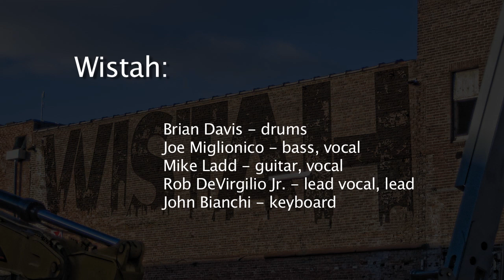"The Letter (2013)" by WISTAH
Brian Davis - drums
Joe Miglionico - bass, vocal
Mike Ladd - guitar, vocal
Rob DeVirgilio Jr. - lead vocal, lead guitar
John Bianchi - keyboard